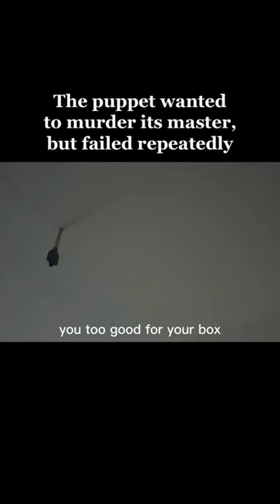Award winning Horror comedy Finley